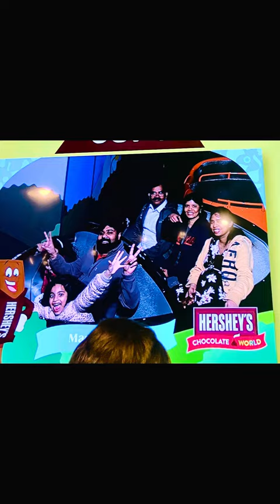ఇయ్యంకుడు & ఇయ్యపురాలుతో అమెరికాలో TRIP - Day 1 & 2#manjulareddyworld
ఇయ్యంకుడు & ఇయ్యపురాలుతో అమెరికాలో TRIP - Day 1 & 2